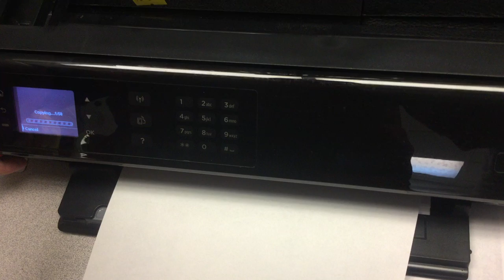jax car wash